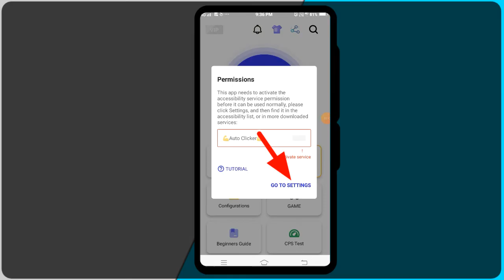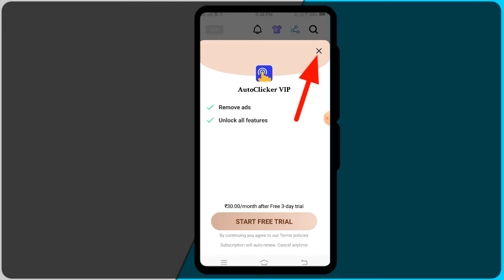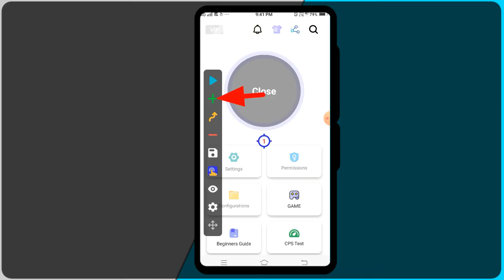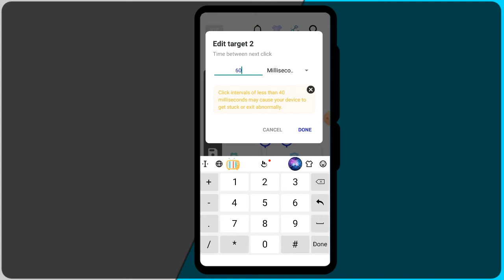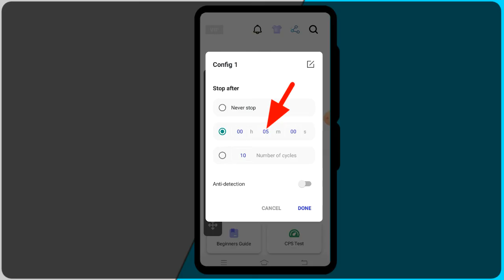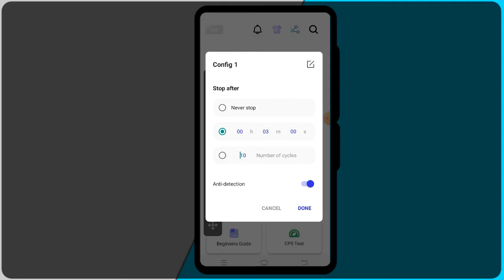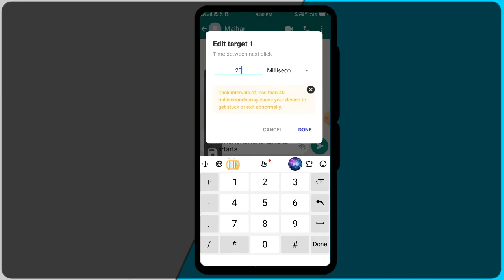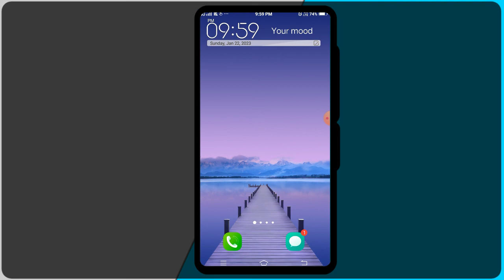how to use auto click automatic clicker app auto click app use kaise kare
es video mai bataya gaya hai how to use auto click automatic clicker app

tkg technical